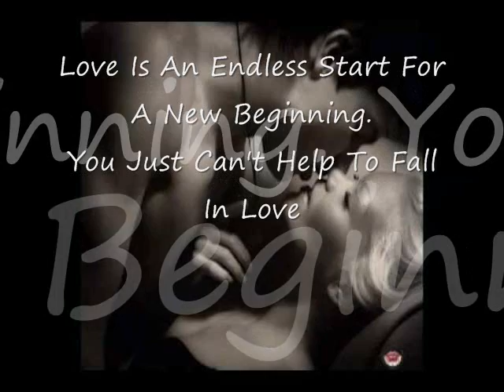Can't Help Falling In Love With You [MyCover]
For Anyone in Love haha. I love this song and means a lot. Gooooo Elvis. Messed Up some of the song. I sound like a kid ech -=-